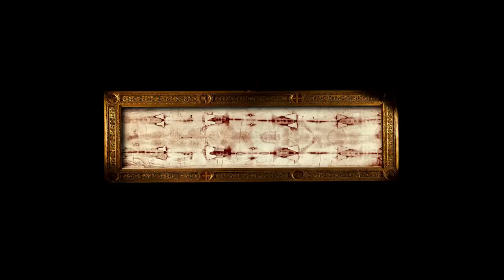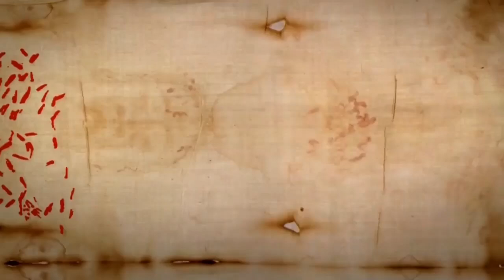Какие материальные доказательства есть у Воскресения?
В Евангелии от Иоанна Петр апостол Петр входит внутрь пустого Гроба Господня и видит погребальные пелены: плащаницу, в которую было обернуто тело Иисуса, и отдельно лежащий плат, которым было покрыто Его лицо. Эти погребальные одеяния – не только символ, но и материальные доказательства Воскресения Христова.

Почему не только Церковь, но и научное сообщество верит в подлинность Туринской плащаницы? Какая связь между плащаницей и Нерукотворным образом? Как эти святыни почитали в Древней Руси? На эти и другие вопросы отвечает митрополит Иларион в своем фильме о Воскресении – финале документального цикла «Иисус Христос. Жизнь и учение».

Еще больше удивительных подробностей о жизни и учении Иисуса Христа вы сможете узнать в фундаментальном труде митрополита Илариона, положенном в основу этого фильма: книге в шести томах «Иисус Христос. Жизнь и учение». Приобрести книгу можно онлайн в церковной лавке храма в честь иконы Божией Матери Всех скорбящих Радость на Большой Ордынке ) или в онлайн-магазине «Остров книг»

Категория 6+